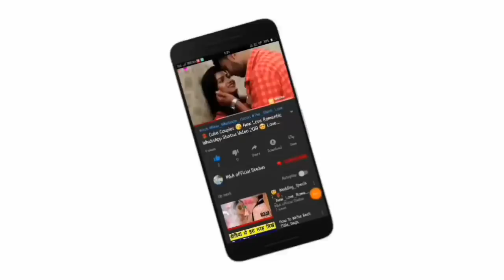😘Kissing Special 💝New WhatsApp Status Video Song 💝Romance 💝 Romantic Lip kiss M&A official statu